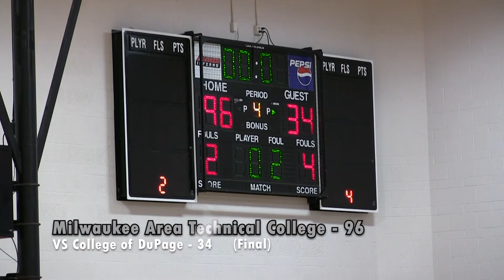Women's Basketball VS College of DuPage Game Highlights (01/04/20)